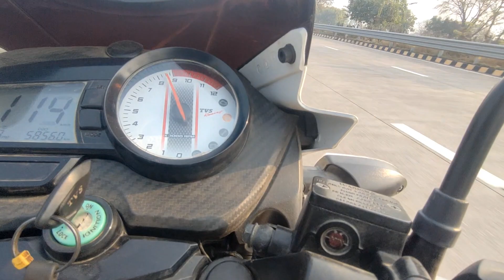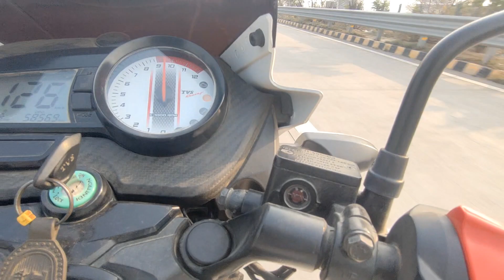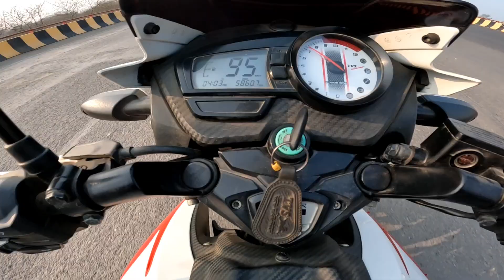TVS APACHE 160 2V VS TVS APACHE 160 4V || DRAG RACE || TOP END BATTLE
kuldeep Baghel🙂
from mathura vrindavan ( U.P )
I am a traveller✈️, vlogger🙂 and a Bike reviewer 🏍️
I make a good content on bikes 🏍️